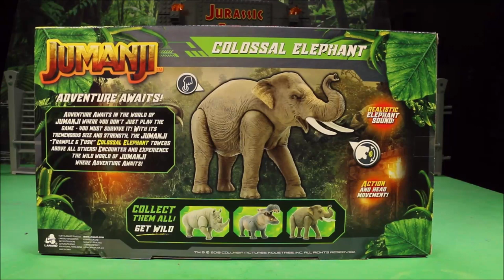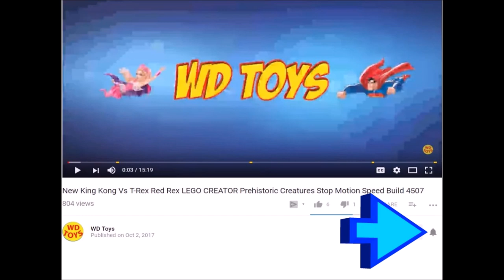New Jumanji 3 The Next level Toys EP2 Colossal Elephant Action Figure Unboxed Dinosaur Toys Walmart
T-REX VS ELEPHANT!!!
Watch our heroes get sucked in Jumanji once again. Will they be able to survive the Jurassic world Dino's & the Colossal Elephant dangerous dinosaurs eggs and dinosaurs like Tyrannosaurus, Dilophosaurus, Indominus Rex and Indoraptor. ,Unboxing Colossal Elephant from Jumanji The Next level toys or Jumanji 3.
 Kids Dinosaur Toys family fun surprise toy channel.New Jumanji The Next level Toys Massive Hippo Jumanji 3 Surprise Toys for kids from WD Toys. Lanard Toys who made King Kong Skull Island and Rampage The Movie Toys Created these awesome Jumanji 3 Warner Bros. Pictures and New Line Cinema Movie Toys Action Figures.

With this epic mega-figure, YOU get to decide how Kong became King! Take control of the mighty monster as he protects our world from the most powerful creatures on Skull Island. A 100-Foot mountain of muscle, Kong stands tall in the face of danger. Get ready for battle witht the new Kong of action!
 Rampage The Movie and King Kong Skull Island Toys.  Indoraptor Vs Subject George.King Kong Vs Subject George.  Rampage The Movie Toys  Rampage The Movie Toys Warner Bros. Pictures and New Line Cinema Movie Toys. Includes Big City Brawl Subject Ralph, Subject Lizzie, and Subject George
This dinosaur is ready for battle! Standing at 16 inches, the New Legendary Godzilla Neca 24"

Check out some of my other video's:

HUGE BOX GODZILLA KING OF THE MONSTERS TOYS!! 50 Gallon Box Action Figures Unboxing WD Toys

New Huge Box Rampage Movie Toys & King Kong Skull Island Toys Vs Jurassic World fallen Kingdom